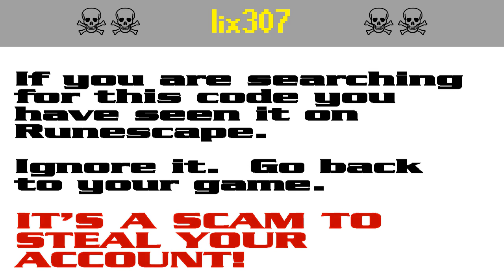lix307 ☠️ Runescape account-stealing scam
lix307 is one of a string of ongoing professional scams against Runescape players aimed at stealing their accounts. It appears that the scammers are starting to get annoyed by the warnings and they have started down-voting.